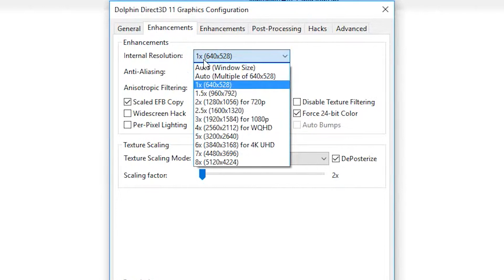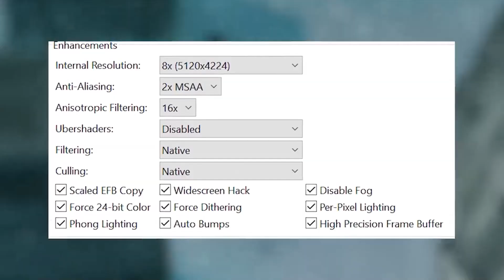Modif game jadul jadi glow up dengan cara ini!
setelah melihat ini, sepertinya gue nggak perlu lagi nih beli game jadul versi remastered, hehehe.